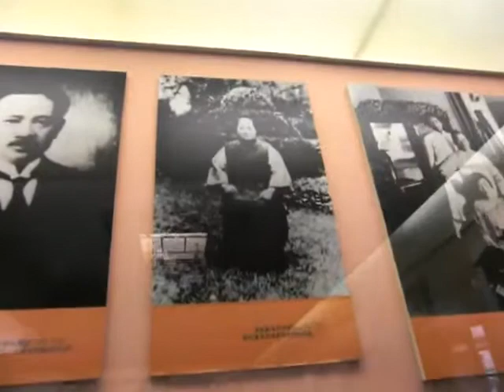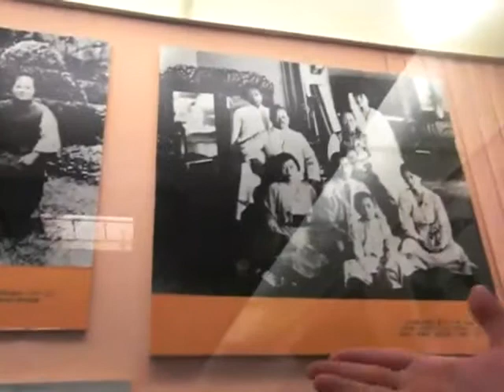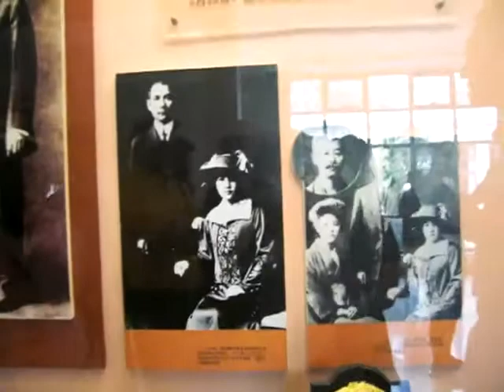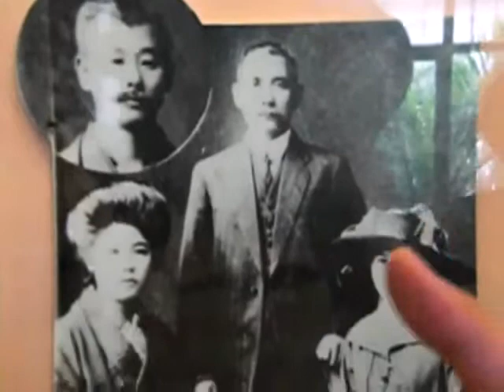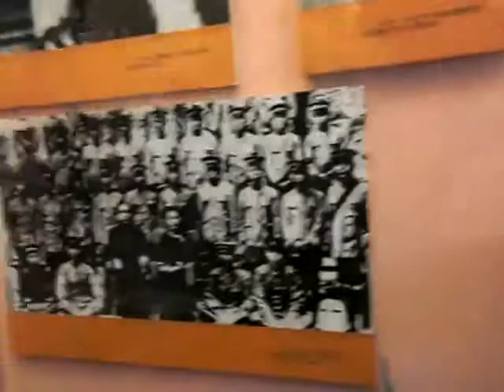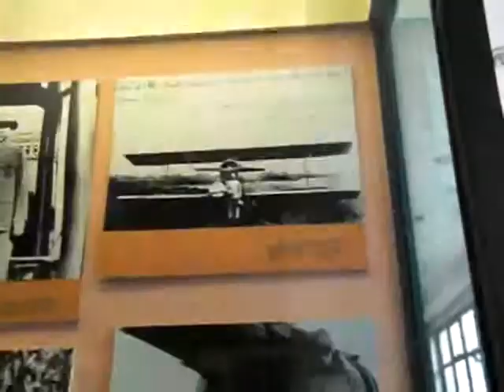宋陵園 (一)_20090701 江南遊第二天